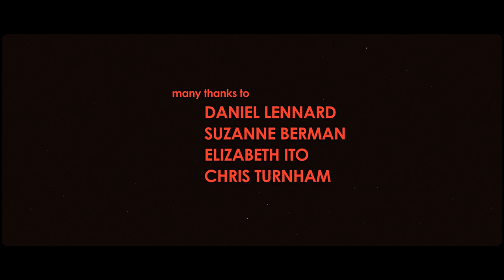A Kiss From Tokyo - HD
Follow Yuki 7 on any of these websites!